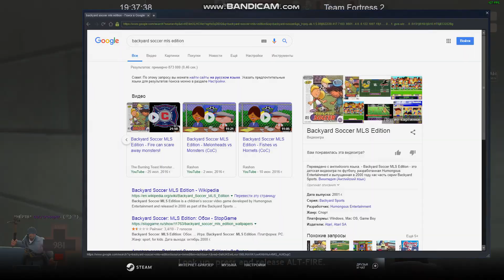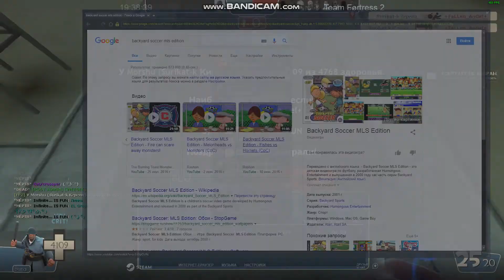Freak Fortress 2 Morshu 6